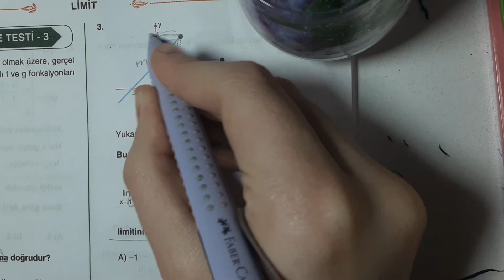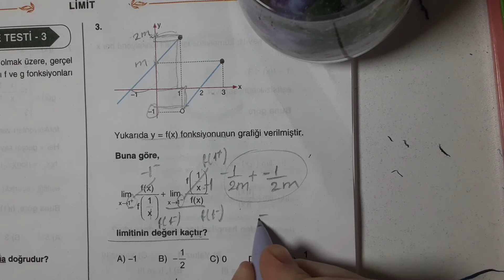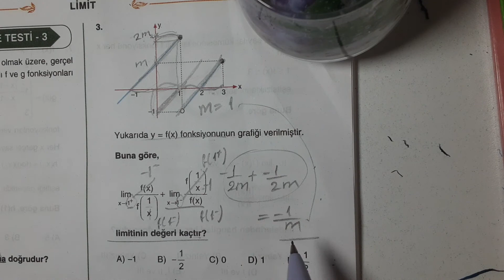1 SORUYLA +1M KİŞİYİ ELE.. APOTEMIDEN HARIKA LIMIT SORUSU